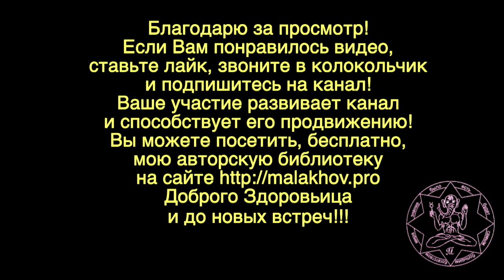ЛУННЫЙ КАЛЕНДАРЬ, НАРОДНЫЕ ПРИМЕТЫ, ПРОГНОЗ ПОГОДЫ. 1 июня 2019 года.